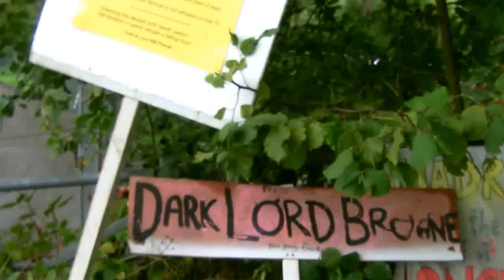Balcombe Anti-Fracking Camp CLIP0022